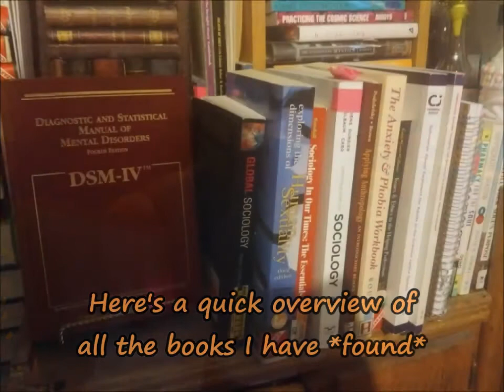Uranus Pluto Conjunction & the Mental Health Conspiracy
The altruistic reality and the aftermath of the elites, authorities and the powerful modern 'overlords' (plutocrats) of modern day society.

to gain power one must control the knowledge,
knowledge is the conclusive POV of avaliable information.
If the accessibility of information is restricted,
accuracy is distorted,
Details are revised/altered there in lies the key
to manipulate and control the collective POV,
mentality, understanding and thereby manipulate
the objectivity and POV of the general public.

Social Studies, Mental & Psychiatry theories, studies,
and discoveries are not only being surpressed from the general public
but the facade of mentalhealthawareness and the over-compensation of IMPORTANCE with "helping" or "supporting" the mentally unfit, dysfunctional and abnormal behavior of the mentally ill is an OUTRIGHT LIE.

And...if the fundamental basics of Psychoanalysis were NOT
being aggressively surppressed the general public would be aware of projection, behavioral symptoms and psychological mechanisms now being used on the public EVERYDAY.
Used to decieve them and detour the masses away from the ROOT CAUSE
and ORIGIN of the mental health crisis and why in the present day
more and more people seem to be mentally dysfunctional despite the exaggerated amount of resources, clinical therapists and psychaitry academics/professionals etc.